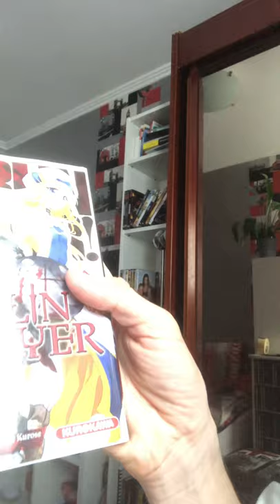Mange Gobons salayer